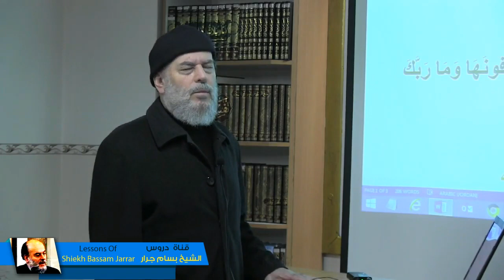الشيخ بسام_جرار احداث 2022 وزوال اسرائيل باختصار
الشيخ بسام جرار درس عن احداث عام 2022 وزوال اسرائيل